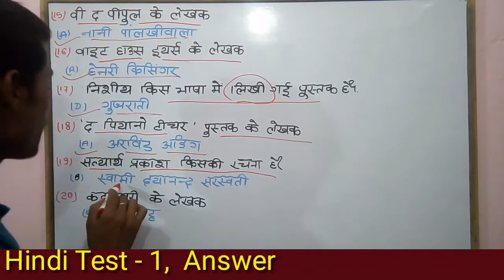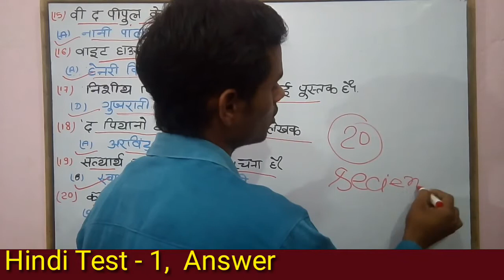हिंदी , Test - Series - 1 Answer , रचना एवं रचनाकार ,🌟 Exam - 2020 , 🔥important Question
हिंदी , Test - Series - 1 , रचना एवं रचनाकार ,🌟 Exam - 2020  , 🔥important Question